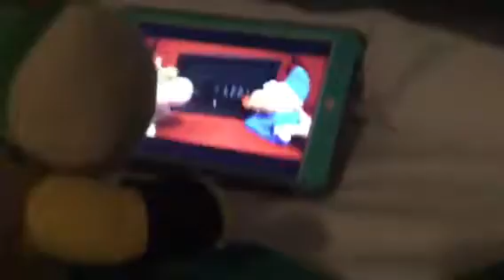Switching body's u